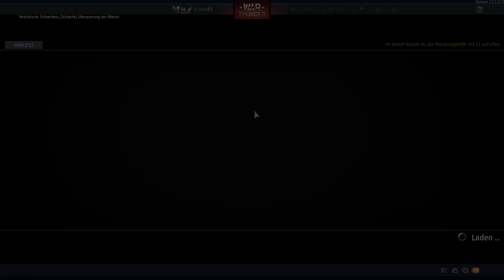War Thunder - Gameplay #2 - BR 2.3 Germany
Some sneaky moments...